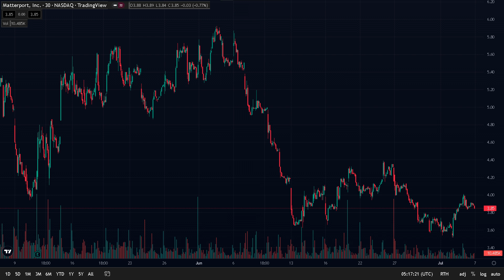SUPER IMPORTANT IF YOU'RE BUYING MTTR STOCK! BIG TAKEOFF COMING?? | MATTERPORT MTTR STOCK ANALYSIS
Topics Covered:
-MATTERPORT (MTTR) Stock Analysis
-MATTERPORT (MTTR) Buy or Sell
-MATTERPORT (MTTR) Price Prediction
-MATTERPORT (MTTR) News & Updates